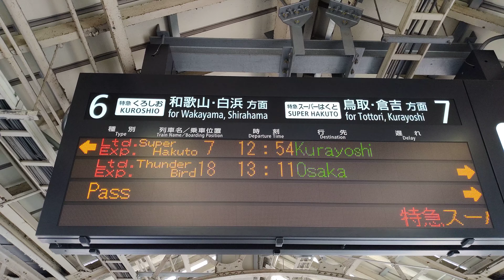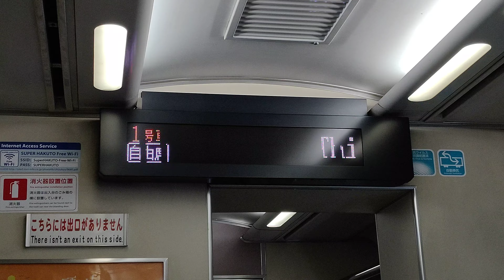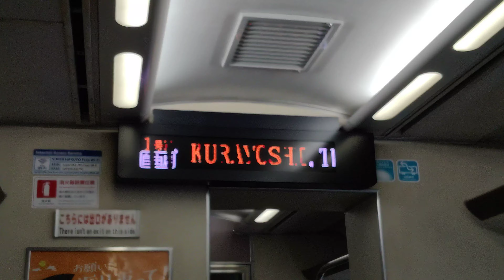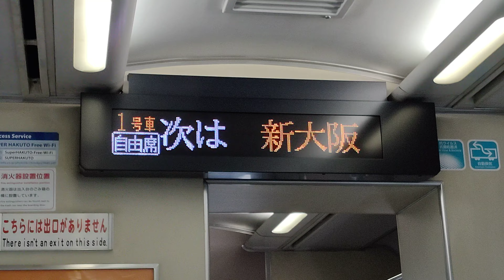【2023.03.25】智頭急行線特急スーパーはくと7号に乗車！京都〜新大阪までご紹介ですが···途中で切れてがありますので、申し訳ございません。😅🙏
2023年03月25日(土)動画撮影

智頭急行線HOT7000系特急スーパーはくとに乗車！京都〜新大阪まで撮影ですが···途中切れる場合がございまして、申し訳ございません。車内空間をくつろげて良かったなと思います。